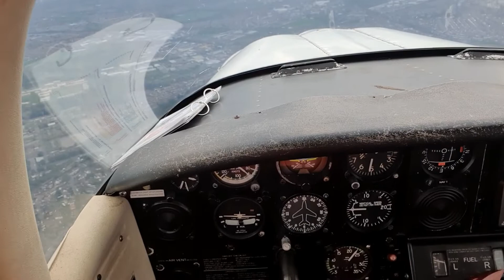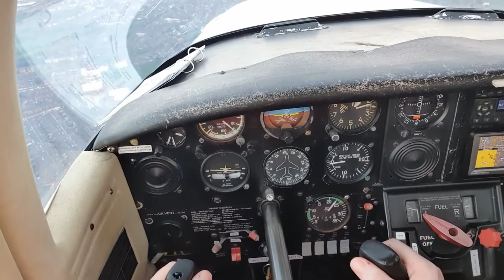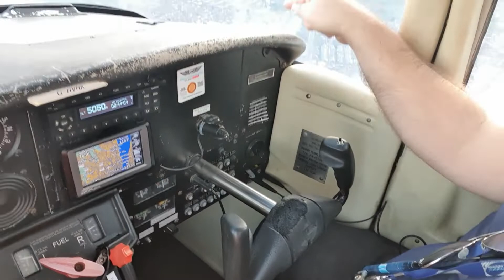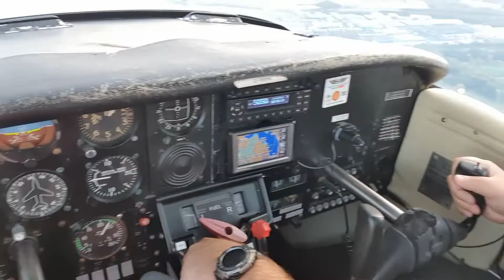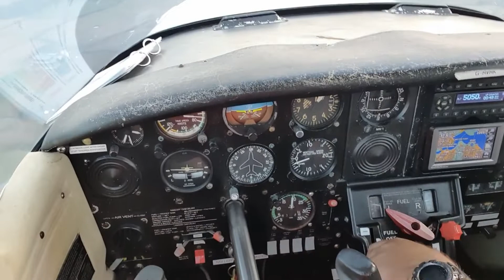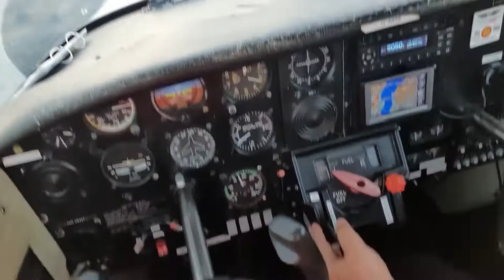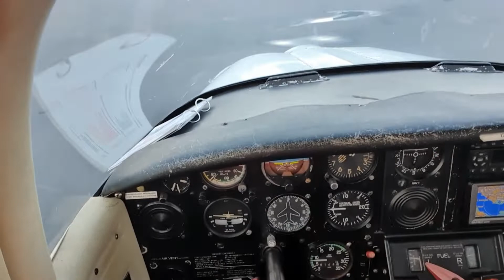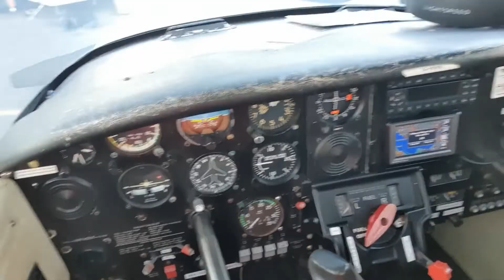Short Piper PA38 tomahawk over Anfield Stadium and Toffees, landing runway 27 Liverpool John Lennon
Short over the footy stadiums and landing ar runway 27.